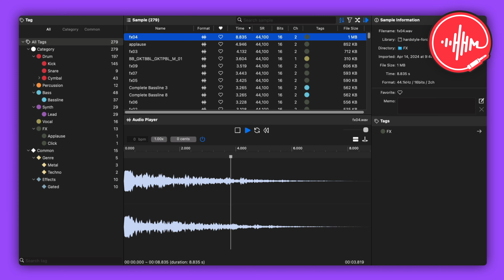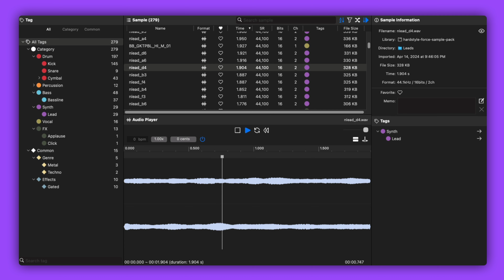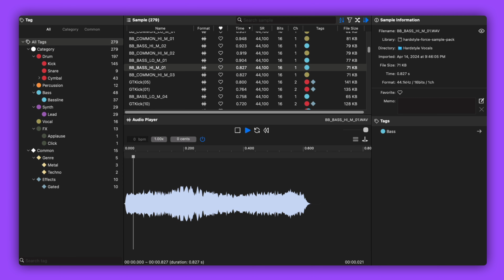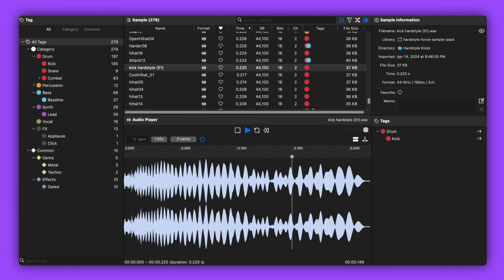279 FREE Hardstyle Samples [Hardstyle Force]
Free Hardstyle sample pack that offers kicks, kicks, snares, hats, and percussions.

The Hardstyle Force Sample Pack provides beats and sound samples used in the Hardstyle genre, mirroring the work of Sub Zero Project and E-Force, among others. The pack includes a wide range of one-shot drum and sound samples. Sounds include overdriven kicks, gated kicks, snares, hats, percussion, Nord leads, and vocals. This 30 MB pack is instantly downloadable and consists of 279 samples.

- Instant Download
- 279 Hardstyle Sound Samples
- Free for Personal Use
- 30 MB

🎹 My Gear:
MX Keys ➡︎

0:00 What is the Hardstyle Force Sample Pack
0:10 Hardstyle Force Sample Pack Preview